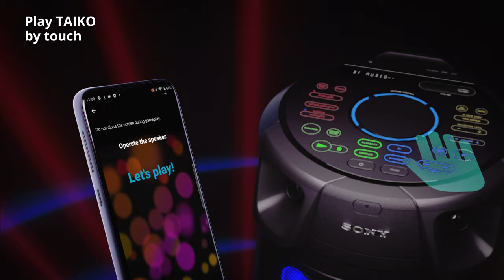Introducing the Sony MHC-V83D & MHC-V73D High Power Audio Systems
Bring the vibe, light up the party.

Featuring omnidirectional sound and light to fill your whole party space with music, high-efficiency midrange speakers (with additional angled midrange drivers on the MHC-V83D), four high-efficiency tweeters for sound from all directions, and our Jett Bass Booster to fill the room with deep, punchy bass sound. You can control your speaker with your smartphone too, using the Fiestable app for motion control, karaoke, TAIKO gaming, and more. Both of these BLUETOOTH® speakers can form a Wireless Party Chain of up to 50 compatible speakers for even bigger parties, they’re splash-proof, and feature built-in wheels for easy transportation.

Please note, all images in this video feature the MHC-V83D.